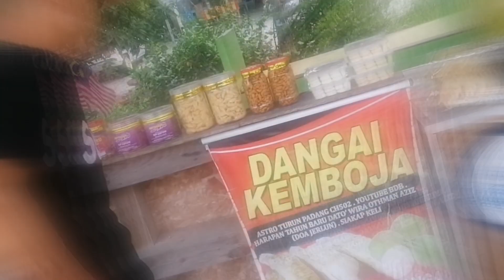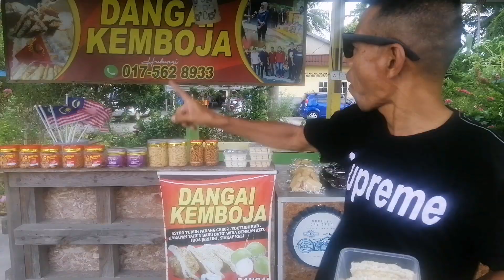Awek juai kueh dangai sedap sunggoh aiii